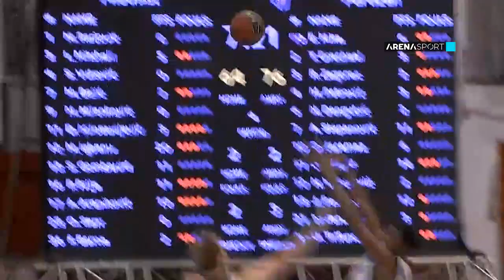KLS: KK Mladost - KK Partizan 84:94 / 29.05.2021.